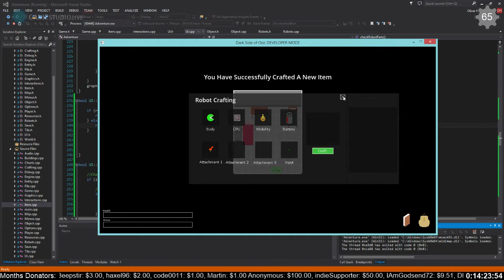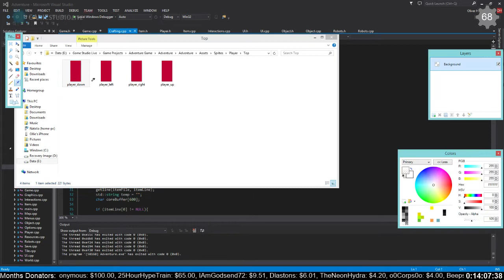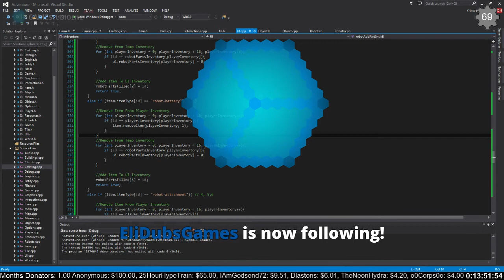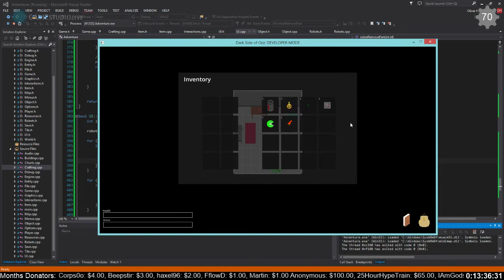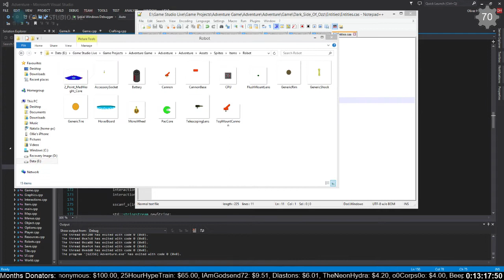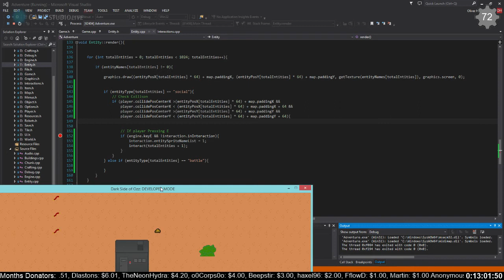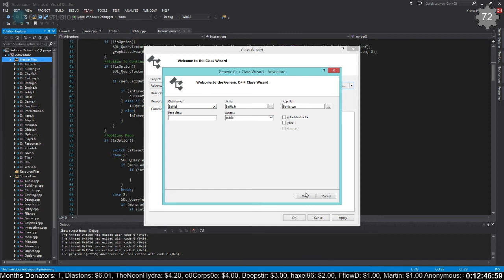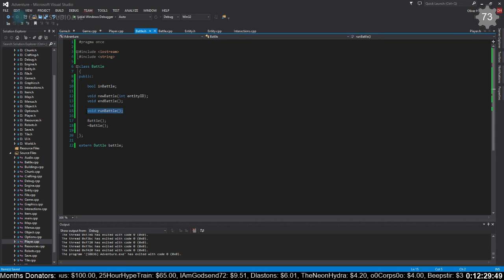Dark Side of Ozz [24 Hour+ GSLBigWeekend] - 6 / 13